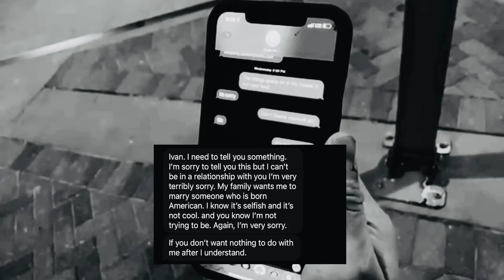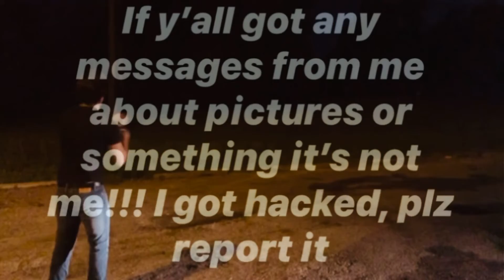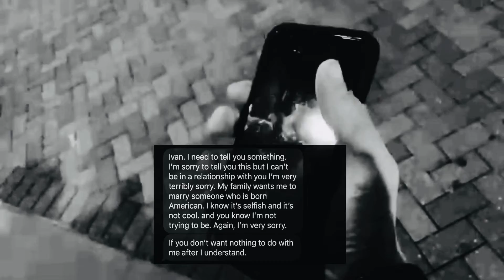THE DISAPPEARANCE (B.A.B.E pt.3)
Guitar rap song about my disappearance to my friends. Snapchat froze, struggle, overworking etc.